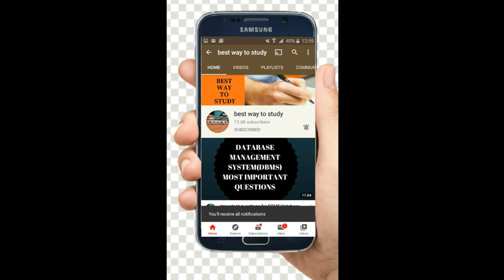Didnot Start Eamcet Preparation still? Unable to Solve Even Problems? | Watch this to qualify Eamcet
For Eamcet Coaching:
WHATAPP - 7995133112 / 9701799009